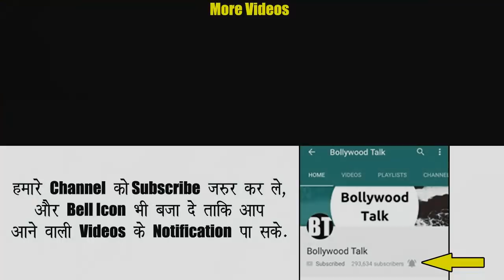TRP This Week, TMKOC, Top 20, Sab Tv, Kumkum Bhagya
TRP report, rating and ranking of indian tv serials this week.

1. Kumkum Bhagya 2.5
2. Kundali Bhagya 2.5
3. YRKKH 2.3
4. Kulfikumar Bajewala 2.2
5. Naagin 3 2.1
6. Kasautii Zindagii ki 2.1
7. Super Dancer Chapter 3 2.0
8. The Kapil Sharma Show 1.9
9. Tujhse hai Raabta 1.9
10. Yeh Rishtey hain pyaar ke 1.7
11. Guddan tumse naa ho paayega 1.7
12. TMKOC 1.6
13. Divya Drishti 1.5
14. Krishna Chali London 1.5
15. Rising Star 3 1.5
16. Nazar 1.4
17. Gathbandhan 1.4
18. Ishq Subhan Allah 1.3
19. Shakti Astitva ke Ehsaas ki 1.2
20. Yeh Hai Mohabbatein 1.2

SabTV
1. TMKOC 1.6
2. Aladdin 0.8
3. JijajiChhatPerHain 0.5
4. Bhakharwadi 0.5
5. TenaliRama 0.5
6. BaavleUtaavle 0.3
7. MyNameIjjLakhan 0.1
8. BandBajaBandhDarwaza 0.1